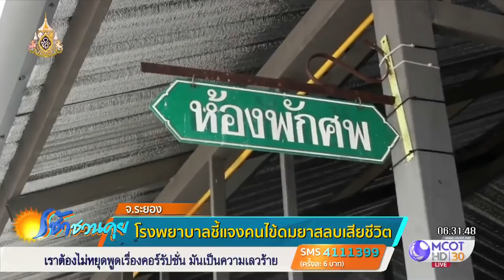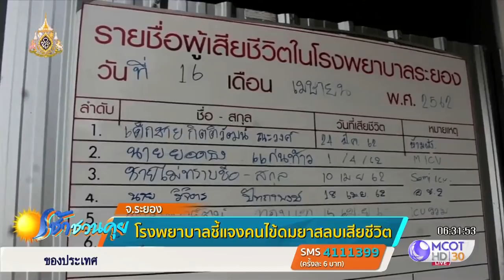ผอ.รพ.ระยอง แจงปมดมยาสลบคนไข้ผ่าตัดนิ้วโป้งเท้าติดเชื้อไม่ฟื้น เสียชีวิต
ระยอง 23 เม.ย.-ผอ.โรงพยาบาลระยอง ชี้แจงกรณีให้คนไข้ดมยาสลบเข้าผ่าตัดนิ้วโป้งเท้าติดเชื้อ แต่ปรากฏว่าคนไข้ไม่ฟื้นและเสียชีวิตในเวลาต่อมา ยืนยันแพทย์ทำการรักษาตามมาตรฐาน แต่เกิดเหตุการณ์ไม่พึงประสงค์ขึ้นในขณะดมยา .-สำนักข่าวไทย